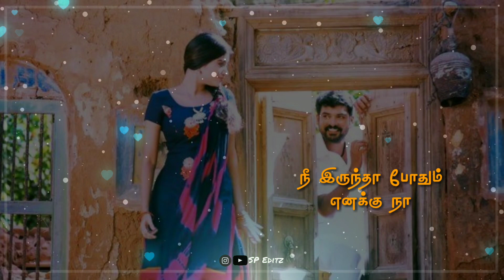Ottaram pannatha un kuda varan status video//~SP Edits~